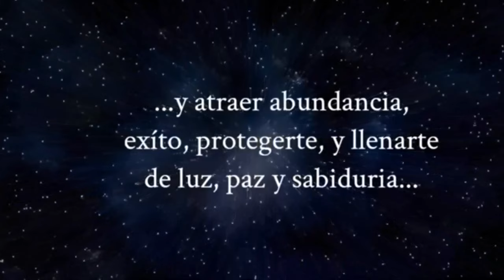¡ LOS ALBERTOS TE RESPONDEN !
Programa especial en el que los tres Albertos te responderán a preguntas profundas...